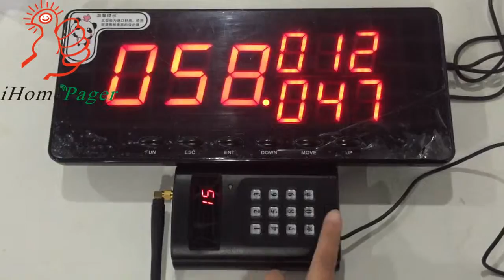C910 work with S301display